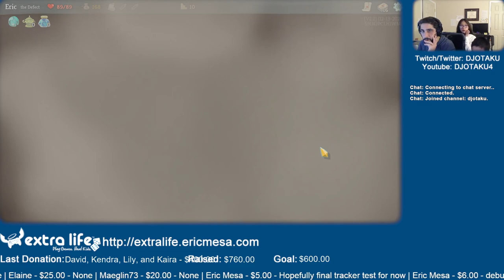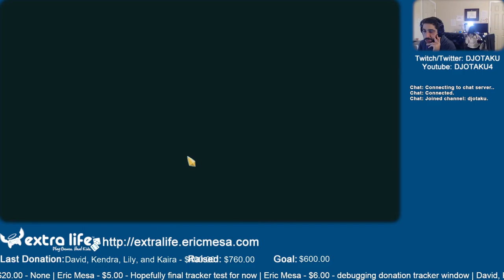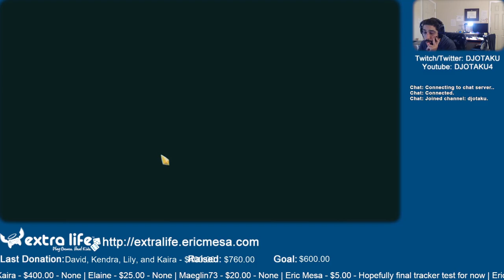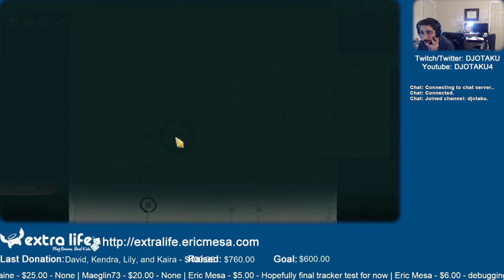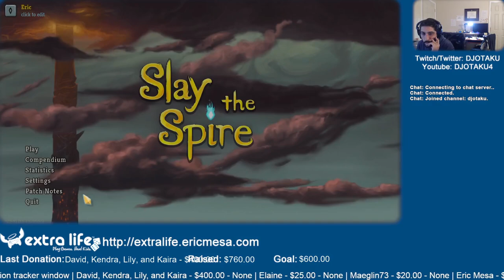ExtraLife: Eric Plays Slay the Spire Ep 10 - Trying to Figure out the right tradeoffs